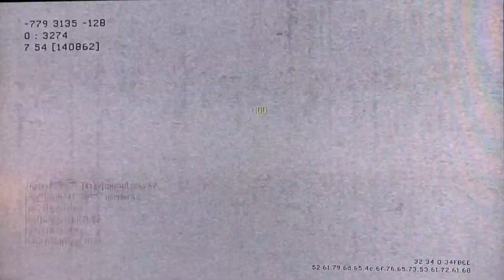Call of duty MW3 Domination !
Première partie commentée sur MW3 en domination sur Underground